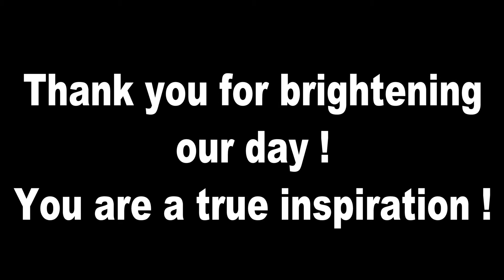Funny Song for Tiffani Ntanos *Language Warning* :)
I just found out about Tiffani via Reddit and was truly inspired by her and her family's positive attitude.  Tiffani had an accident swimming that almost totally paralysed her.  She is fighting like a trooper and would love it if you gave her a shoutout!  Please go and show some love!